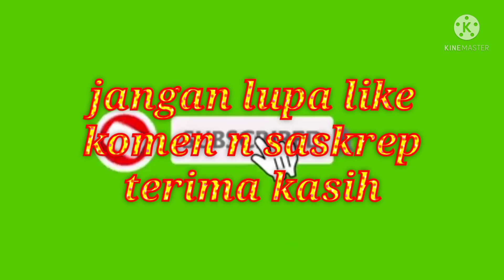sebelum di panjat udah kabur duluan padahal sarangnya super jumbo.